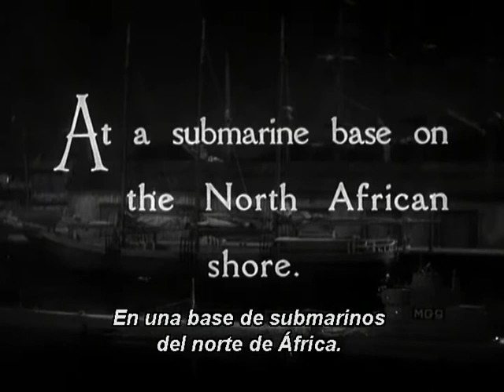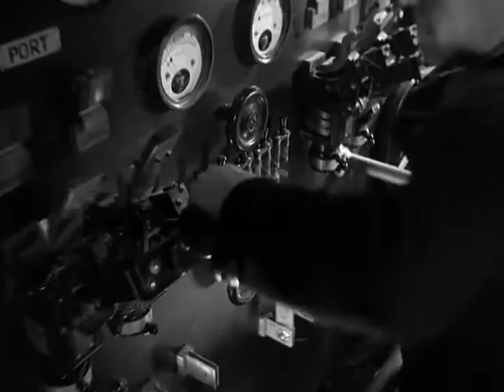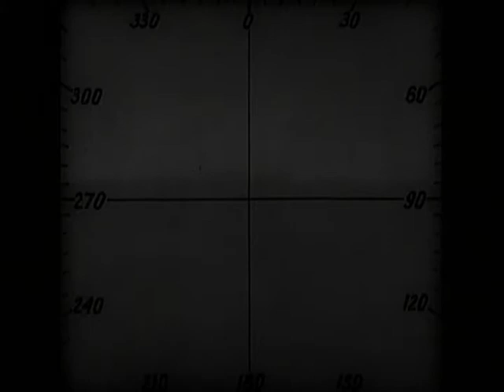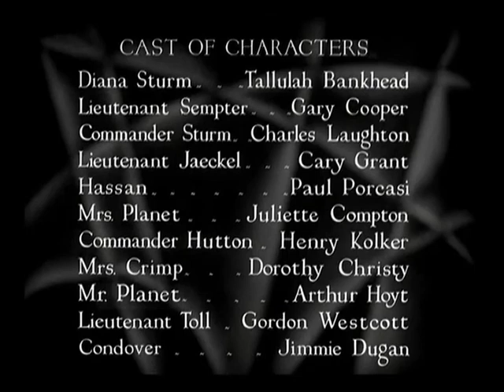Devil and the Deep (Entre la espada y la pared) - 1932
PARA VER ESTAS Y MUCHISIMAS OTRAS PELICULAS DE FORMA GRATUITA VISITA: brunodiazfilms.blogspot.com

Calificación:
 (6,3)
País:
Estados Unidos
Año:
1932
Duración:
75
Categoría:
Drama (Celos)
Director:
Marion Gering
Productor:
Paramount Pictures
Guionista:
Harry Hervey, Benn W. Levy (Novela: Maurice Larrouy)
Compositor:
Herman Hand, Rudolph G. Kopp, John Leipold
Intérpretes:
Tallulah Bankhead, Gary Cooper, Charles Laughton, Cary Grant, Paul Porcasi, Juliette Compton, Henry Kolker, Dorothy Christy, Arthur Hoyt, Gordon Westcott, James Dugan
Descripción:
Debido a sus enfermizos celos, el comandante de la armada Charles Storm, ha condenado a su mujer a una vida tan desgraciada que acaba echándose en brazos de un apuesto teniente. Cuando Charles se entera, se despierta en él el deseo de venganza